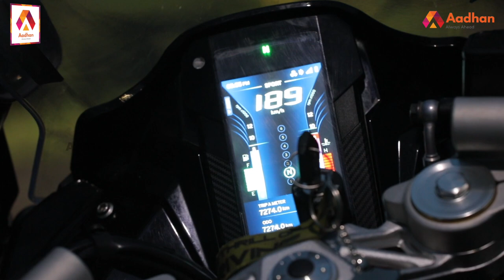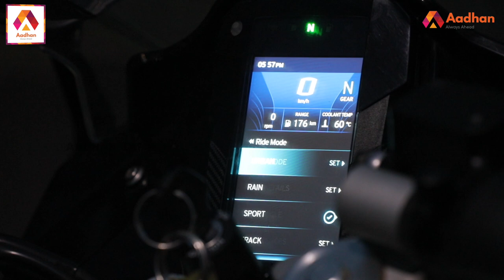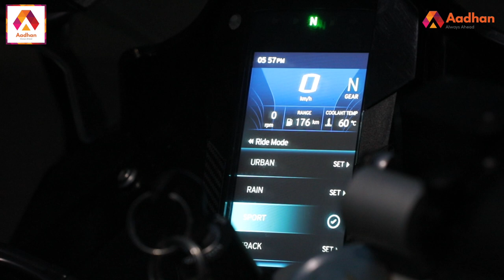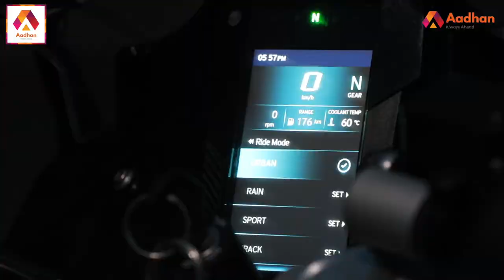TVS Apache RR 310 Review In Tamil | Detailed Review | Mechanic Shop | Episode 27 | Aadhan Tamil